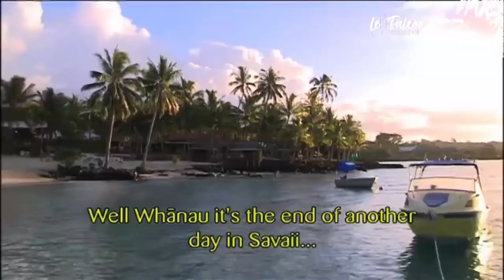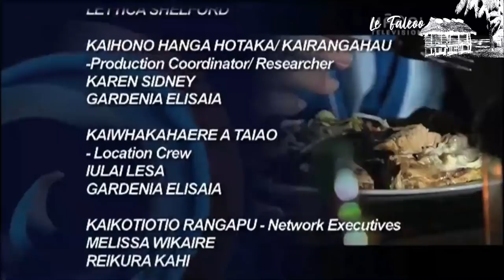Tangaroa with Pio - Samoa Episode 2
Journey with the cuz Pio as he travels again through the islands of Samoa seeing what else she has to offer.

This is the 2nd episode filmed in Samoa.

VC - Maori Television